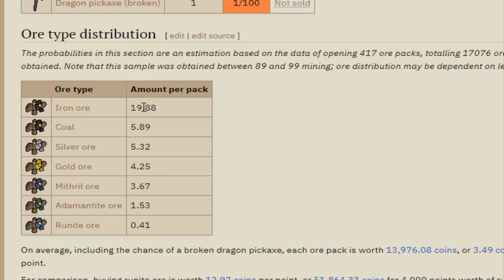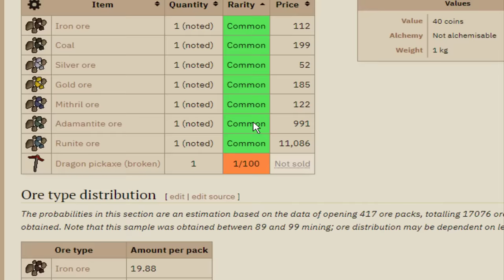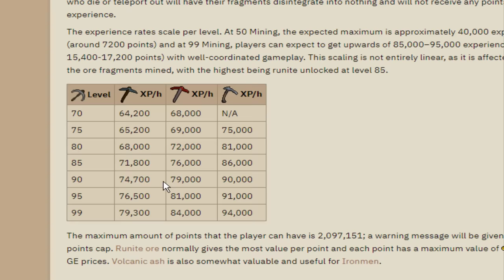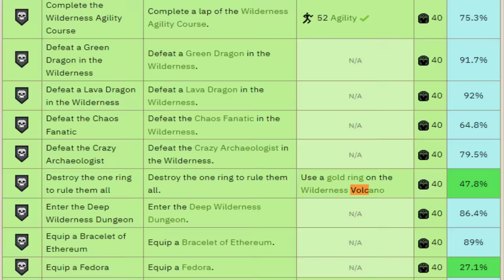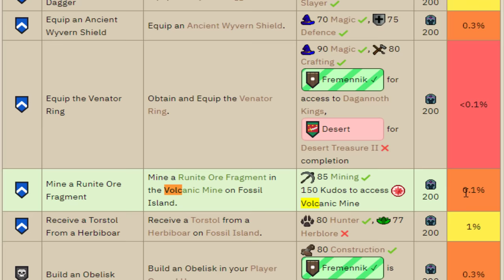The easiest League points you probably don't have (Trailblazer Reloaded #18)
Volcanic Mine is so easy to do for league points! Running through a solo game of capping points.

In Leagues 4 - Trailblazer Reloaded, players start as ironmen locked to Misthalin and Karamja, and unlock more regions as they complete tasks. Completing tasks awards points, and once reaching certain point thresholds, you can unlock powerful relics. After picking a relic or region, you are locked in and cannot go back. Players are ranked based on the amount of points they accumulate. My goal for the league is to reach the highest rank, Dragon. Thank you for clicking on the video, and I hope you enjoy my journey!

My areas are Kandarin, Fremennik, Wilderness.
My relics are Production Prodigy, Fairy's Flight, Banker's Note, Archer's Embrace, Treasure Seeker, Ruinous Powers, Soul Stealer, and Guardian.